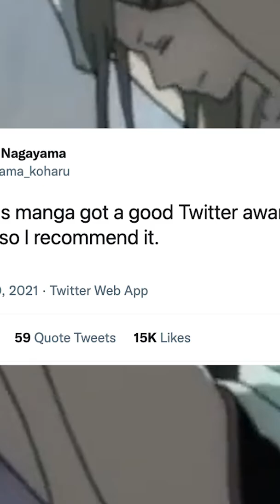Chainsaw Man Creator Identifies as a Little Girl?😳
At this point nothing surprises me about this man.